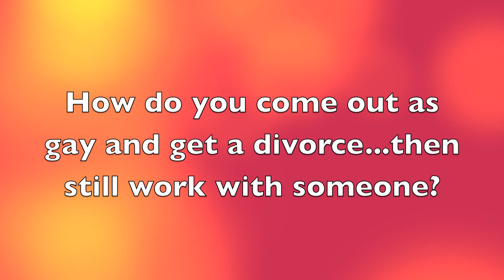GLAAD AWARDS: Peter Marc Jacobson on How to Be HAPPILY DIVORCED + Wanting Ricky Martin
At the 4.21.12 GLAAD Media Awards, HAPPILY DIVORCED co-creator Peter Marc Jacobson (Fran Drescher's ex-partner in love, current partner in creativity) talks about favorite guest stars, his desire to nab Ricky Martin for the show and how the heck he and his ex can work so closely still.